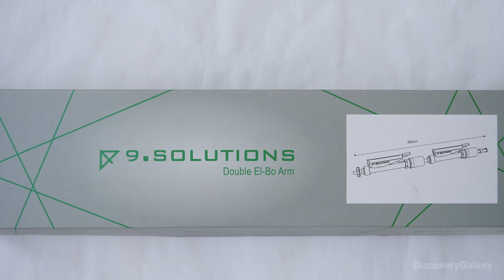9.Solutions Double El Bo Arm & Savior Clamp test